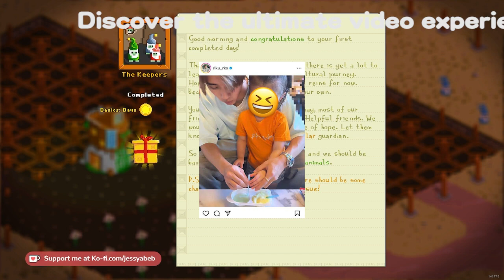平野紫耀の弟・平野莉玖が妹との可愛らしい時間を公開！「絶対美人じゃん!!」「可愛すぎ」の声が殺到